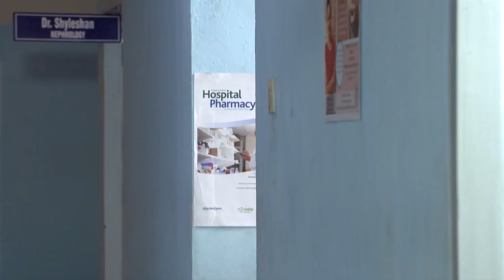STAR BHARYA 489 TD 29 12 2017